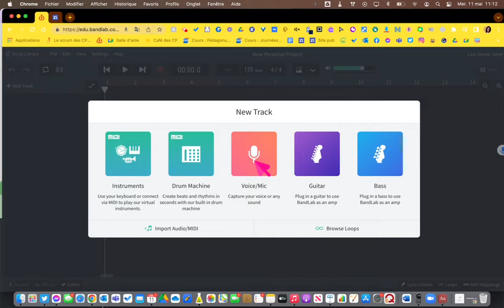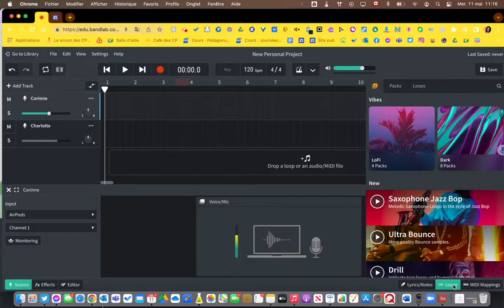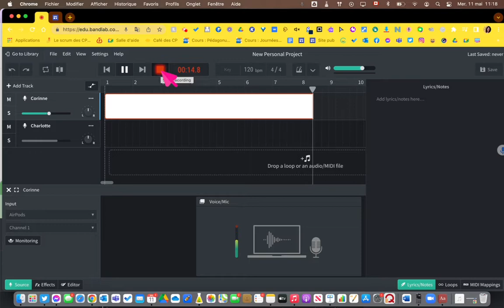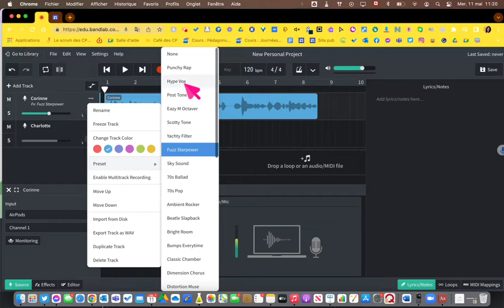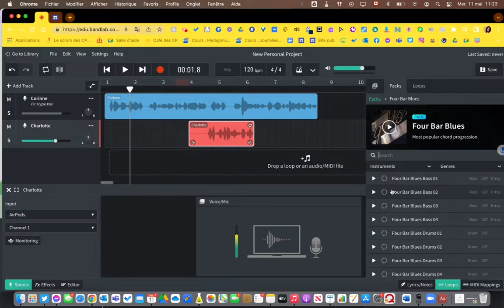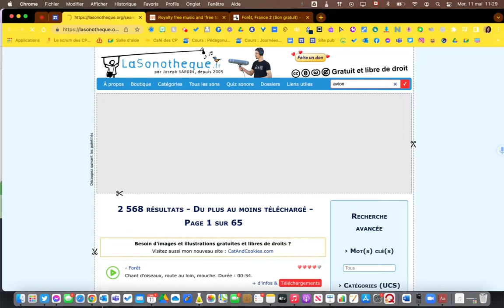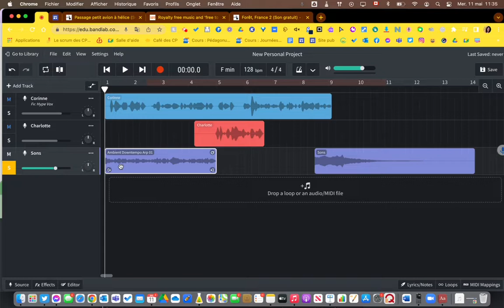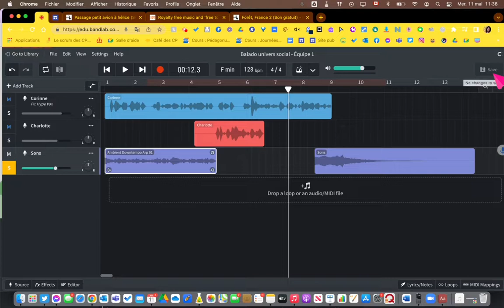3/4 - Balados pédagogiques - BandLab pour l'éducation - Exploration de l'outil de création de balado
Exploration de l'outil de création de balados avec BandLab

BandLab avec sa version éducation, permet de faire du montage audio facilement et en ligne. Il est donc possible de l'utiliser sur tous les appareils, y compris les Chromebook.

Il est également possible de créer ses groupes et de faire le suivi des projets des élèves et même leur donner de la rétroaction.

Idéal pour des projets balado ou des projets en musique.